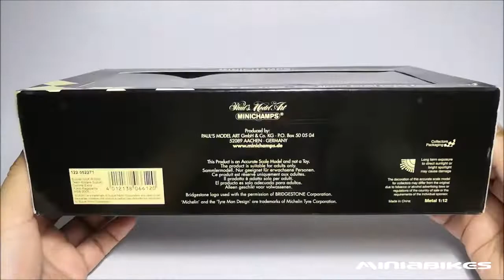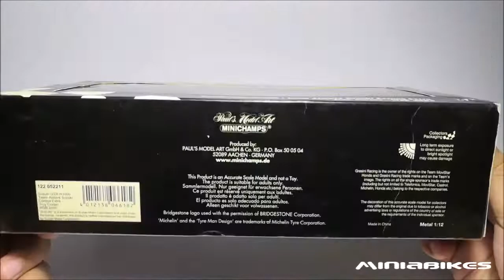EP403 | TROY CORSER(2005) | YUKIO KAGAYAMA(2005) | SUZUKI GSXR1000 | MINICHAMPS | 1:12 SCALE | WSBK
Model : SUZUKI GSXR1000
Rider :  TROY CORSER(2005) #11
Manufacturer : MINICHAMPS
Scale :  1:12
Type: Ready built model
Material : Diecast with plastic parts

Model : SUZUKI GSXR1000
Rider :  YUKIO KAGAYAMA(2005) #71
Manufacturer : MINICHAMPS
Scale :  1:12